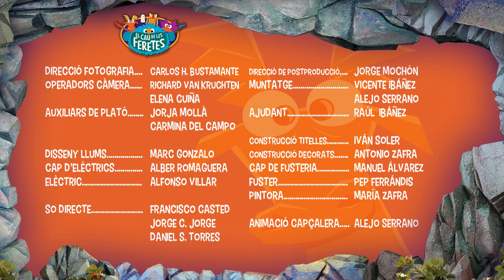La Delicà de Gandia — El cau de les Feretes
La Delicà de Gandia visita el cau per a saludar la seua amiga Quarantamaula i tornar-li un vell llibre de receptes que comparteixen al llarg dels segles. Tot i el seu peculiar nom, la jove té poc de delicada, i provocarà sentiments molt diferents entre la resta de feretes.